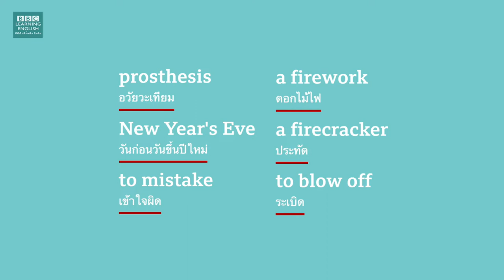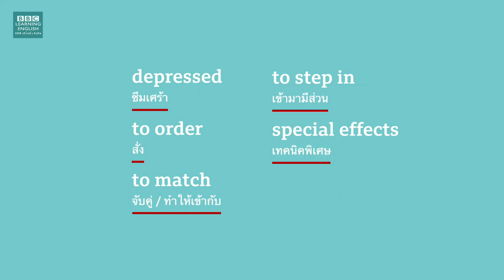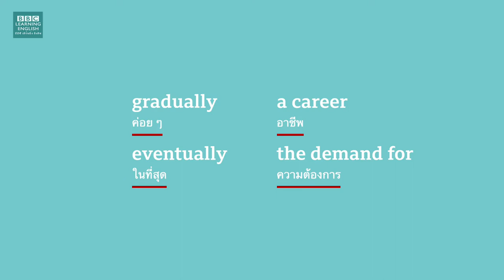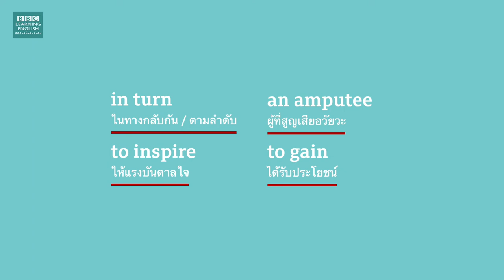ผมสูญเสียนิ้วมือแต่กลับได้ช่วยให้ผู้อื่นได้ประโยชน์ I had to lose some fingers so others can gain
คุณจะพยายามมากแค่ไหนเพื่อช่วยเหลือสมาชิกครอบครัวที่กำลังลำบาก? นี่เป็นเรื่องราวของจอห์น อมานัม ที่สร้างมือเทียมให้กับน้องชายที่ประสบอุบัติเหตุ ติดตามคลิปสร้างแรงบันดาลใจ พร้อมฝึกทักษะการฟังและการอ่านภาษาอังกฤษ รวมถึงเรียนรู้คำศัพท์และวลีภาษาอังกฤษที่เป็นประโยชน์ ซึ่งจะช่วยให้คุณใช้ภาษาอังกฤษได้เหมือนเจ้าของภาษายิ่งขึ้น

How far would you go to help a family member in need? Well, John Amanam built his younger brother a new hand!
Watch the video to found out more about this inspiring story, as well as improve your English listening and English reading skills and learn some useful English words and English phrases to make you sound like a native English speaker.

And don’t forget to hit the 'bell' if you want to be the first to know about our new videos.
Learning English is easy! Improve your English with our free English videos and lessons on
listening, grammar, vocabulary, pronunciation and English exams.